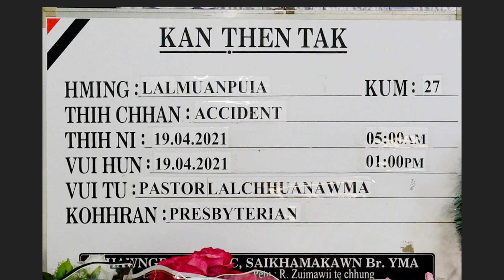Lalthakima Fanai - Muanpui (Hriatrengna hla)